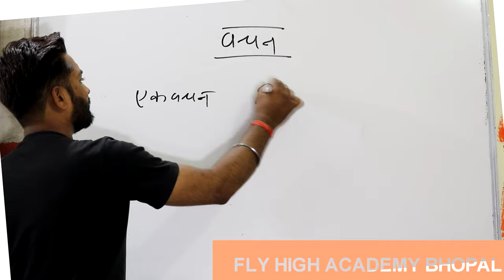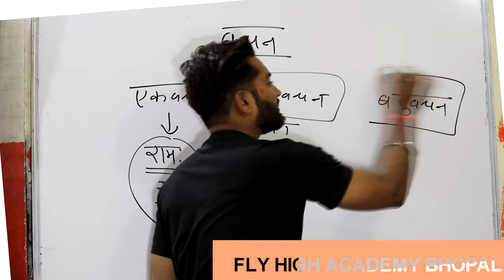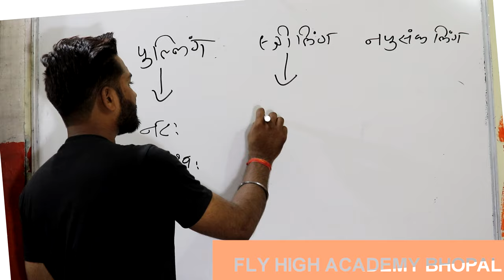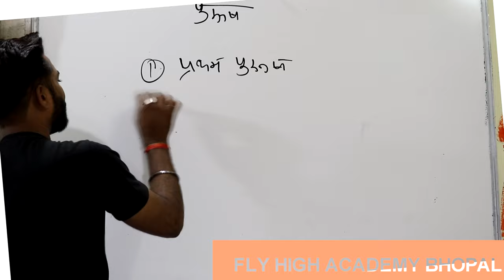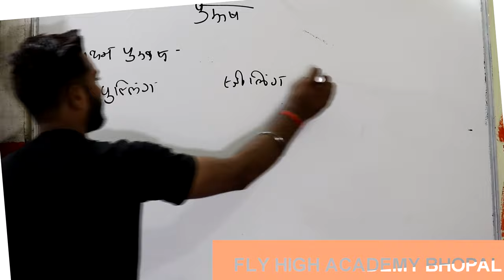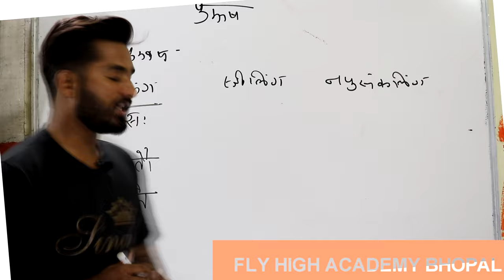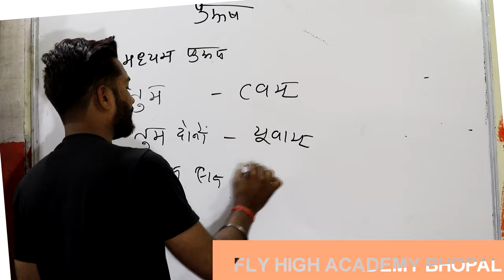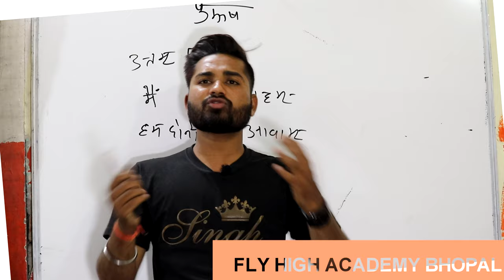वचन | पुरूष | लिङ्ग | संस्कृत व्याकरण | VACHAN | PURUSH | LING | SANSKRIT GRAMMAR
संस्कृत व्याकरण में पुरुष ,  वचन ,  एंव ,लिंग की व्याख्या
पुरुष तीन होते हैं - प्रथम पुरुष , मध्यम पुरुष, उत्तम पुरुष ।
वचन संस्कृत में तीन होते हैं  एक वचन , द्विवचन एवं बहुवचन ।
लिंग संस्कृत में तीन होते हैं  पुलिंङ्ग ,स्त्रीलिंग , नपुसकलिंग

Please support

टैग-
संस्कृतभाषा
लर्न संस्कृत
भक्तामर स्तोत्र इन संस्कृत
संस्कृत क्लास
सरल संस्कृत
संस्कृत शब्दरूप
संस्कृत vyakaran
स्वस्ति में विभक्ति
गूगल संस्कृत
संस्कृत व्याकरण कक्षा 9
10 संस्कृत

संस्कृत
संस्कृत व्याकरण
विभक्ति
शब्दरूप
भक्तामर स्तोत्र संस्कृत
बालक शब्द रूप
शब्द रूप
लता शब्द रूप
संस्कृत ग्रामर
शब्द रूप संस्कृत में
विभक्ति संस्कृत
संस्कृत विभक्ति
विभक्ति संस्कृत में
संस्कृतम्
इन संस्कृत
कारक विभक्ति